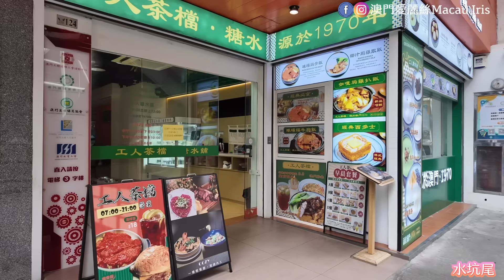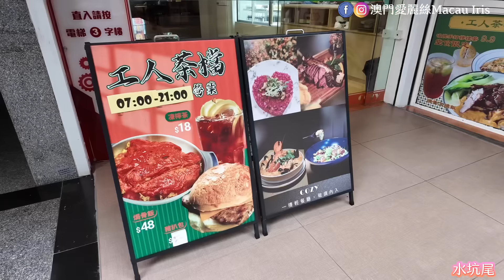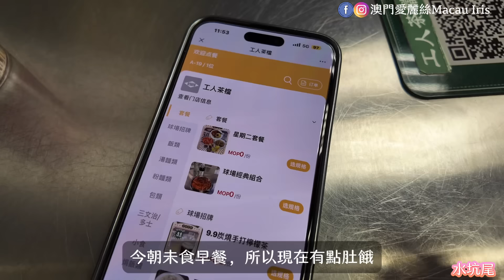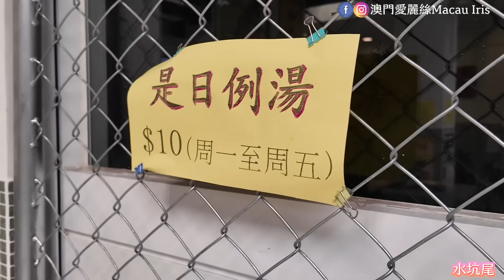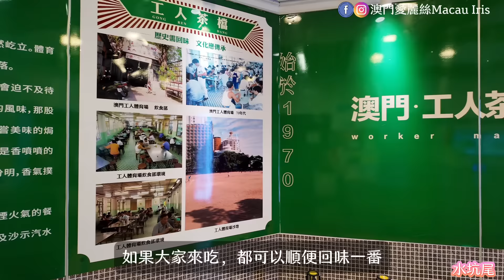【日常篇】九月打風天｜中秋月燈飾準備好｜遊巴士行南灣區｜球場焗骨飯·工人茶檔｜高士德大馬路｜南灣大馬路｜水坑尾街｜澳門